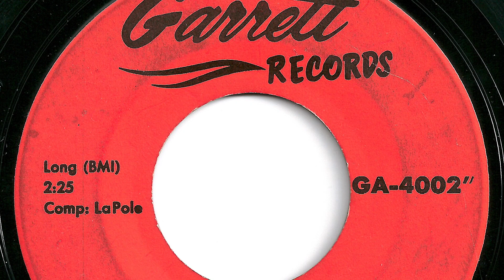Trashmen - "King Of The Surf"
Record released in 1963.   Garrett  4002.